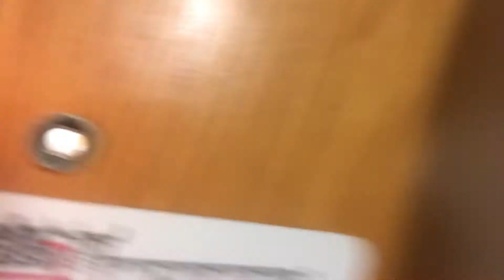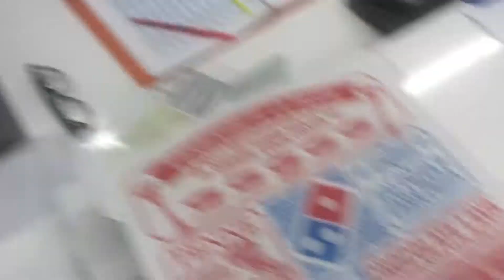Day 2 GORGETOWN WATER FRONT